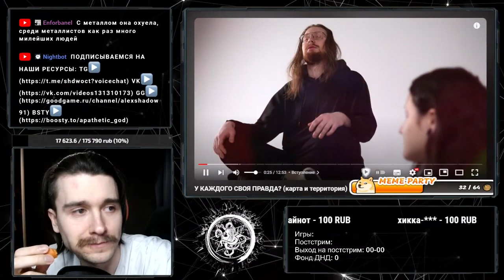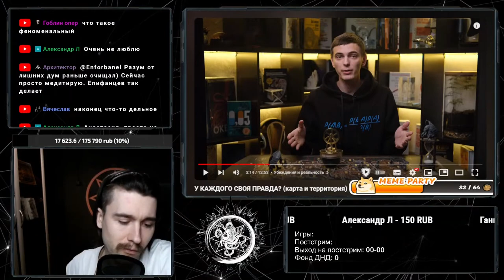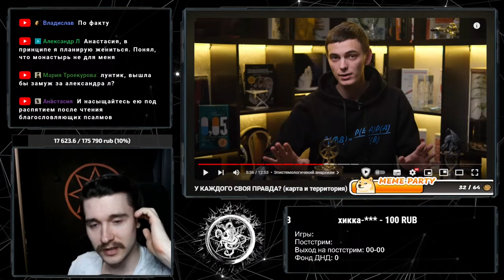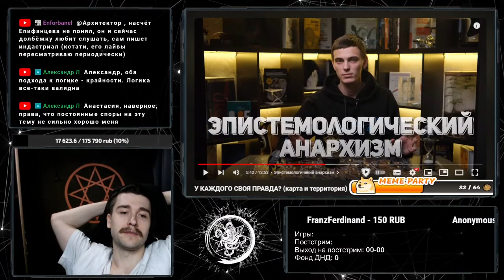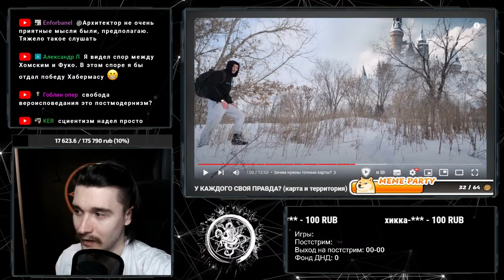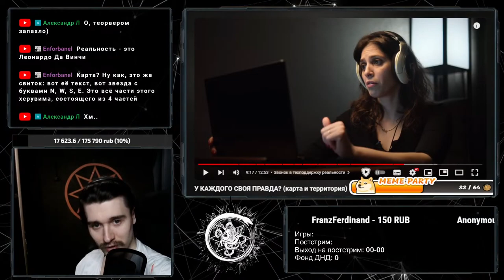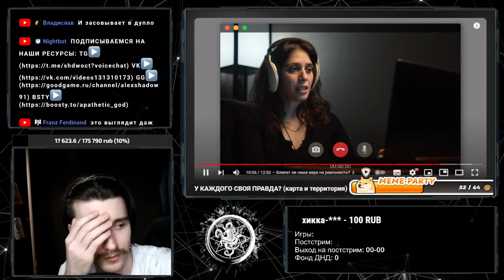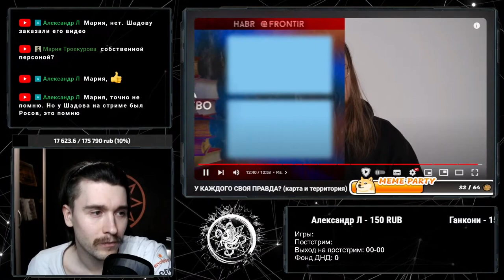У КАЖДОГО СВОЯ ПРАВДА